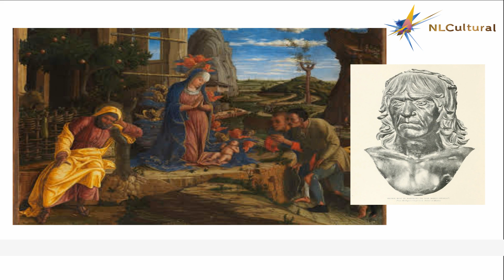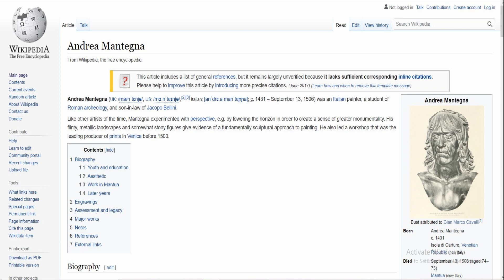Adoration of the Shepherds by Andrea Mantegna The MET 150